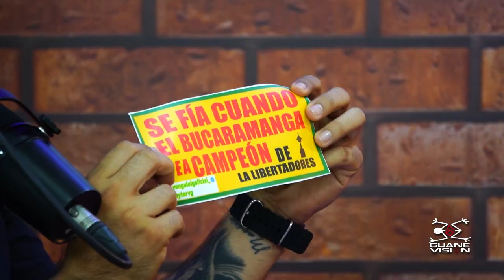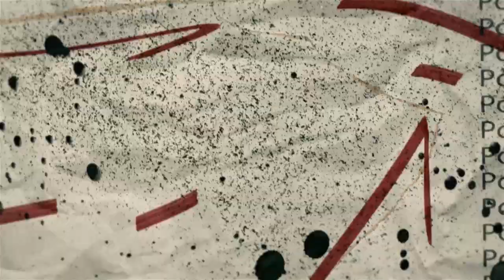🎤𝑨 𝑱𝑼𝑳𝑰𝑶 𝒍𝒐 𝒒𝒖𝒆 𝒆𝒔 𝒅𝒆𝒍 𝑪𝒆𝒔𝒂𝒓 🎧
¡Ojito ahí, mi gente! 🤩🔥

En este nuevo episodio de AJulioLoQueEsDelCesar tenemos una invitada de lujo: @vengaleigoficial_ 💚. Presentadora, podcaster, cantante, ¡y más! Vamos a hablar de todo: música, redes, y lo que está marcando tendencia en 2024. 🎶📲

No se lo pierdannn 🎙️👀
¡Sintoniza y comparte con tus panas! 💥 guanevisión ón